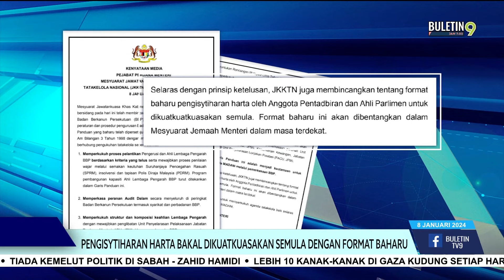Pengisytiharan Harta Bakal Dikuatkuasakan Semula Dengan Format Baharu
Pengisytiharan harta anggota pentadbiran dan Ahli Parlimen akan dikuatkuatkuasakan semula berdasarkan format baharu selaras prinsip ketelusan.